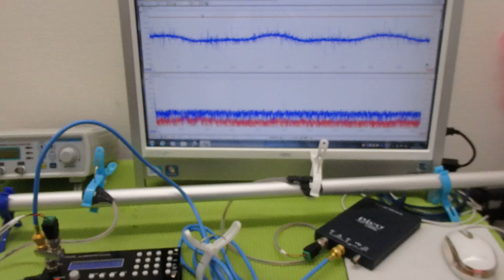メガヘルツの超音波発振制御プローブを利用した実験動画 ultrasonic-labo